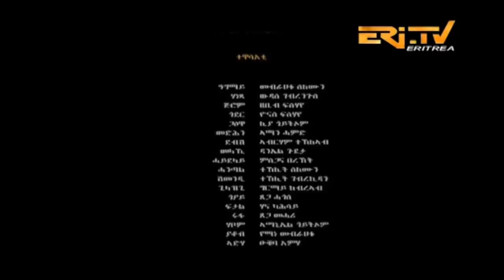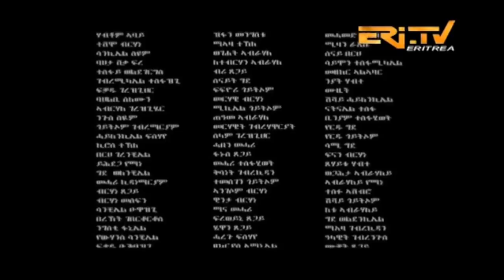ERi-TV, Eritrea: Drama Series: Jerom (Part 23) - ጅሮም - ክፋል 23. September 29, 2018